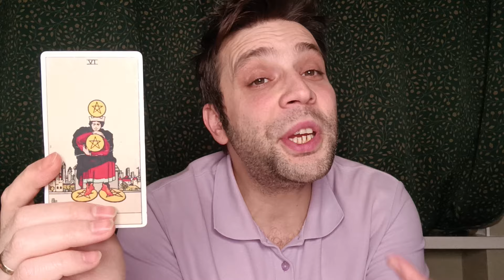TERAZI BURCU HAFTALIK TAROT YORUMU 15 - 21 OCAK ♎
Evet sevgili teraziler bakalım 15 - 21 OCAK  arasi sizleri neler bekliyor? Mükemmel bir hafta geçirmeniz dileği ile ❤️ Randevu için e-mail adresimden bana ulaşabilirsiniz.